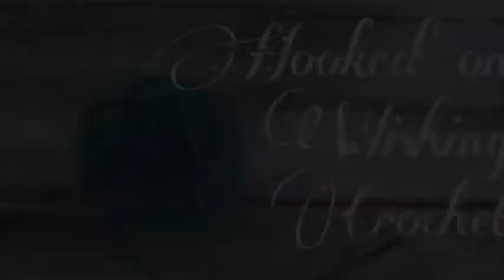Lilys mushroom satchel has s complete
Goooood morning ☕️
I finished up Lilys mushroom bag, she gave me a thumbs up to share pictures, so I made a little video on iMovie lol that was fun. Grab some popcorn and enjoy the show.

I used my Etsy K hook from polymer clay shed for the red thick and quick

And my clover G for the Caron off white and DK premier spring green.

She decided the yellow and mint were not “mushroomie “ enough for her Forest Elfing costume. I obliged and switch to red with white dots. She’s happy, I’m happy.

Thank you for stopping in for a visit today, take care, see you all soon 🍄